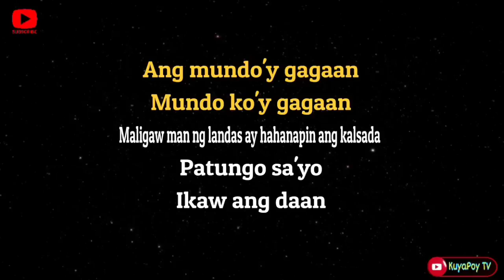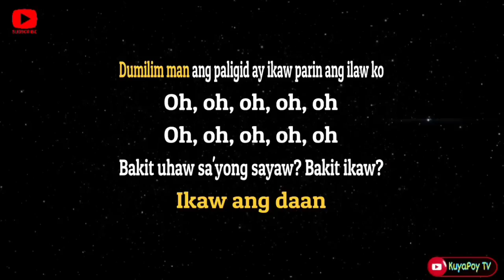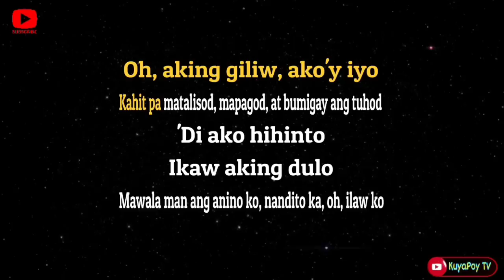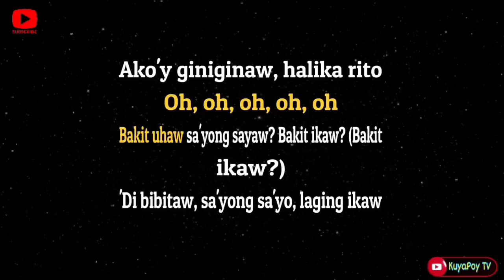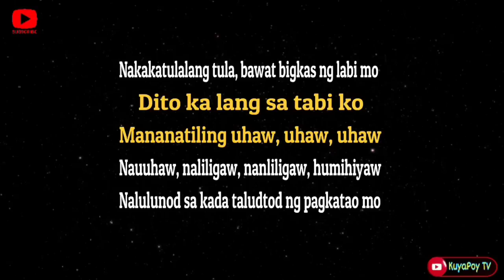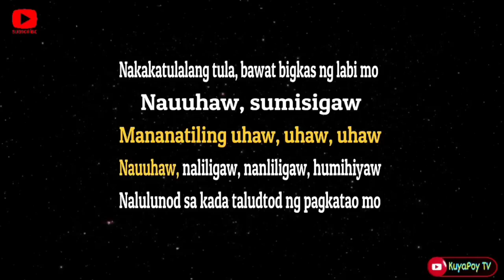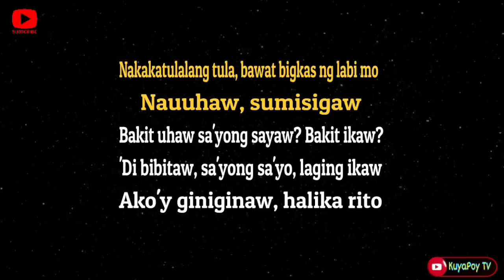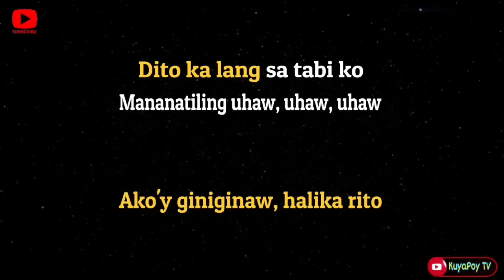Uhaw - dilaw (karaoke version) 🎶🎵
Song: uhaw
Music Artist: dilaw

This is from KuyaPoy TV Karaoke version of "uhaw"